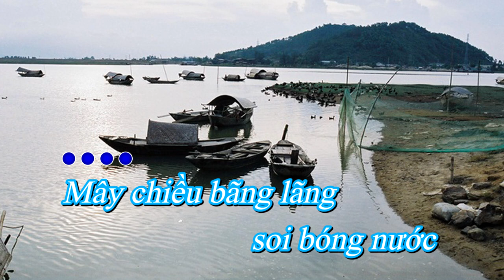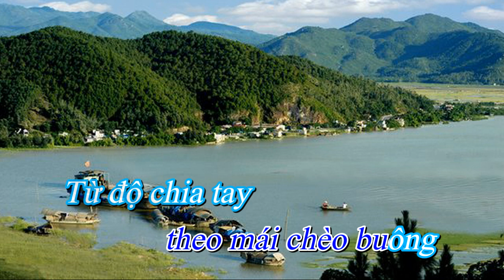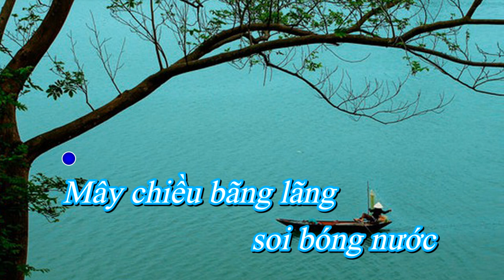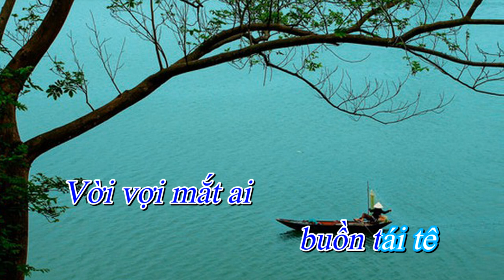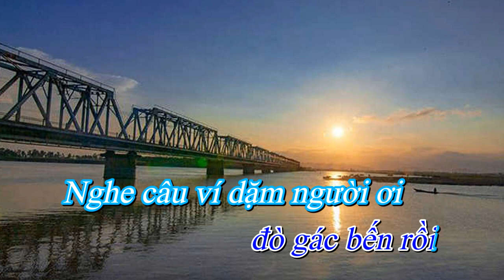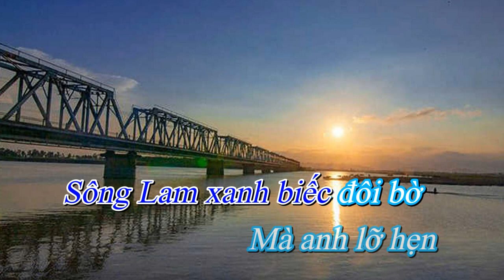Lỡ hẹn với dòng Lam - Sáng tác. Xuân Hòa ( Karaoke tone nam ) #50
Tên bài hát : Lỡ hẹn với dòng Lam
Thơ : Nguyễn Khắc Tú
Nhạc : Lê Xuân Hòa
Thể hiện : Thanh Tài